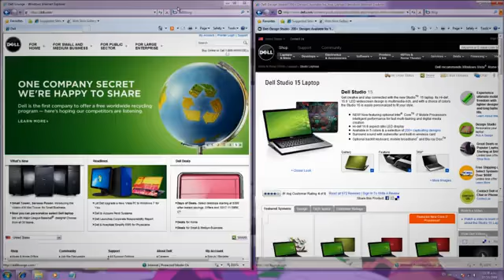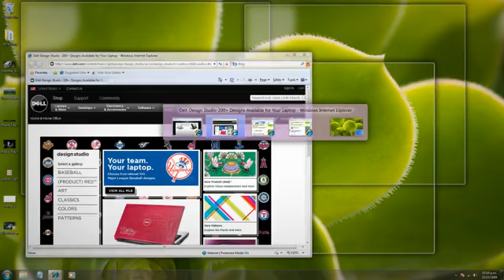Windows 7 x Dell Commercial | The Seed | (Longest Video) (Old - OG Version)